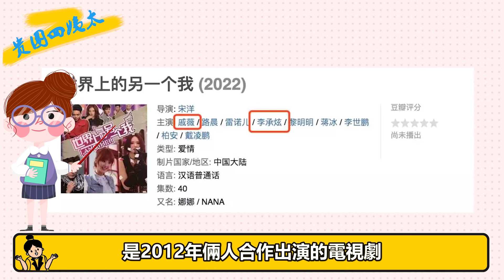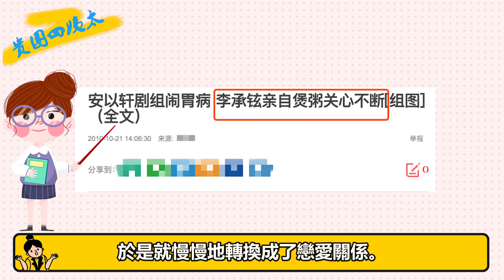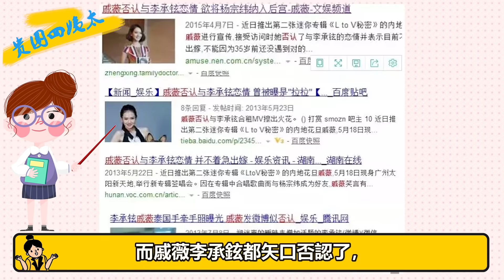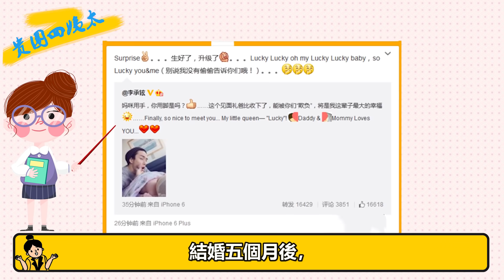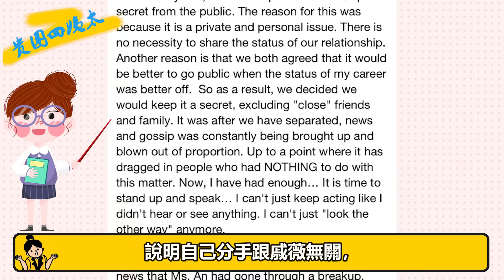戚薇成女人之光！李承鉉這麼帥，為什麼還願意為她當“家庭煮夫”？ 貴圈四姨太#戚薇#李承鉉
我們每天不見不散 貴圈四姨太 戚薇 李承鉉 戚薇成女人之光！李承鉉這麼帥 為什麼還願意為她當“家庭煮夫”？